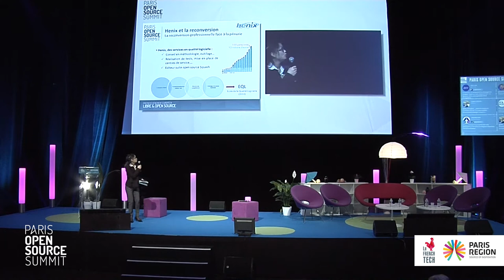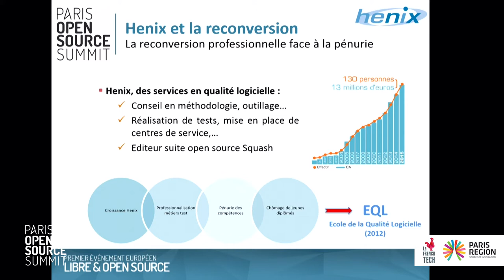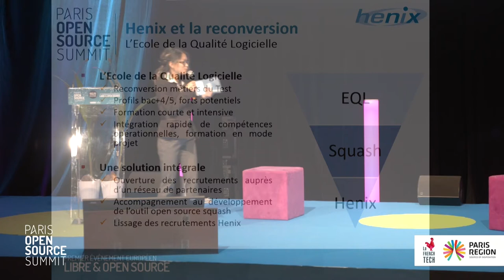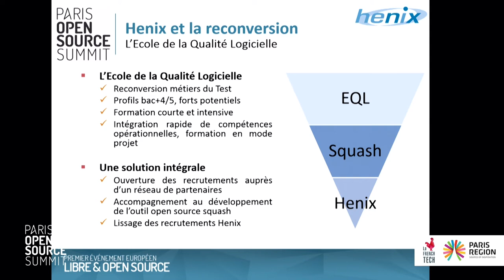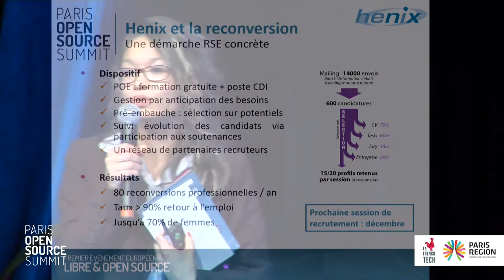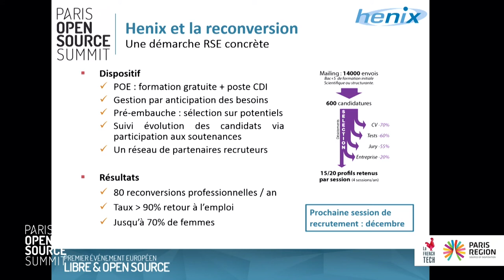Suzanne Lam, Henix - L'Open Source, créateur d'emplois dans une démarche RSE, l'exemple d'Henix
L'Open Source, créateur d'emplois dans une démarche RSE, l'exemple d'Henix
Suzanne LAM, Henix